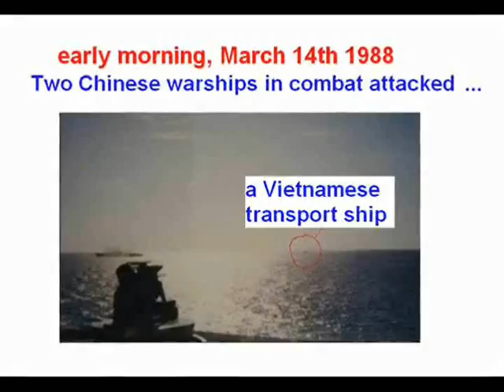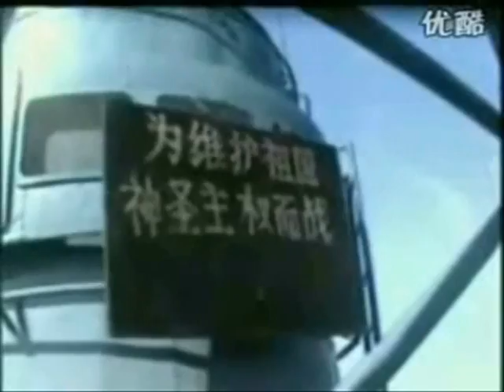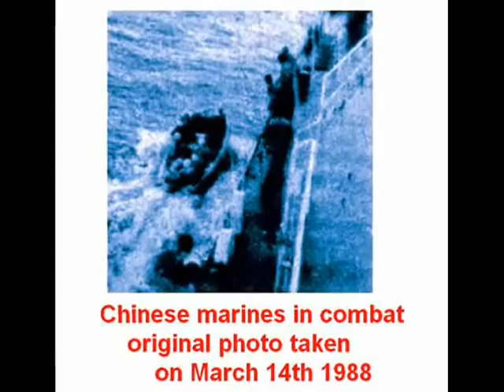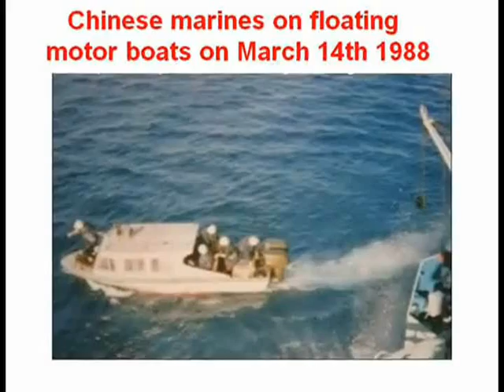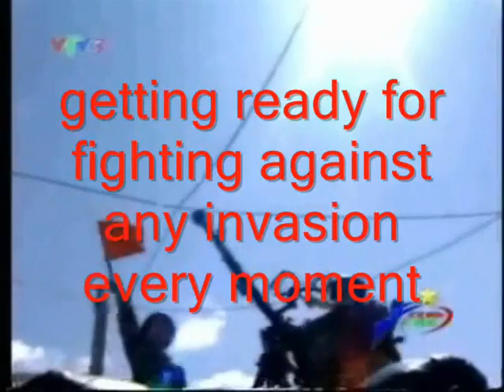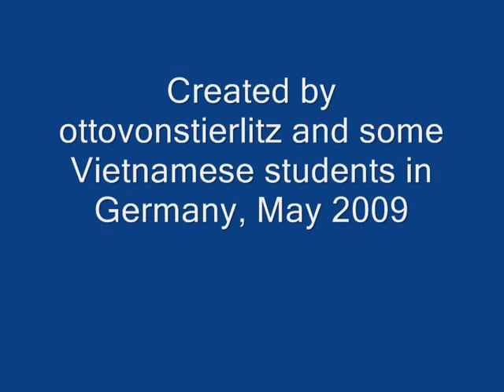China´s massacre in Spratly islands [real footage 1988]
Created by ottovonstierlitz (Wehrmacht) in Germany, May 2009

On the occasion of celebrating the Chinese Navy 60th anniversary, a short video that was recorded by the Chinese navy in 1988 has been publicized by her state medien. It shows the actions of the Chinese navy in combat as the so called "self-defense" and conceals the reality of a massacre :

64 Vietnamese sailors were killed by 37mm anti-craft guns from Chinese warships in a few seconds.

Evidences of China's Crime: The Spratly Islands Massacre

1/
With proven historical evidences and an uninterrupted possession, Vietnam has been exercising her sovereignty over the Spratly Islands in the East Vietnam Sea, which is also known as the " South China Sea". However, with continuing ambition for hegemony to control natural resources as well as sea transportation routes, China has brutally and inhumanely attacked Viet Nam, seriously violating Vietnams sovereignty and international laws. This real footage, which was taken by the China Navy during the invasion of the Spratly Islands on March 14th 1988, is an irrefutable proof of China Navys crime. Using overwhelming armed forces, the China Navy killed 64 under-equipped Vietnamese sailors, destroyed and prevented unarmed Vietnamese vessels from saving the injured. The movie has raised a question of criminal charges against the Chinese government, once led by Deng Xiao Ping, for the course of justice. In fact, this defending battle lasted for a few hours at three reefs nearby the island called Sin Cowe, one of the largest islands in the Spratly islands. The Spratly islands locate at a distance of over 1000 km far from the undermost Chinese coast at Hainan island and rightly belong to Vietnam for historical reasons.

2/
In the early months of 1988, the Chinese Navy had landed troops on five reefs and atolls of the Spratly Islands. Three of them lie quite near the large islands that Vietnam owns. The Vietnamese Navy then ferried supplies and equipment to six other reefs and atolls. They successfully gained control of them and prevented the Chinese navy from extending their occupied zone into the other islands. In early March, the High Commander of Vietnamese navy decided to defend other three reefs because they were part of the Spratly Islands and forming an open chain of reefs around the Sin Cowe island that were in control of Vietnam. On March 13th, in the late evening, three Vietnamese transport ships arrived in time at those reefs and set up the flags to represent Vietnams sovereignty over them. However, some hours after the Vietnamese transport ships had reached the target, four large Chinese warships got close to the Vietnamese and switched on the warning loudspeaker. Despite threat from Chinese warships, the Vietnamese transport ships patiently kept anchoring beside the reefs. They were not powerful enough to confront with the Chinese navy and did not want to escalate the conflict.  The Chinese were ordered to take an oath before they floated motor-boats with many heavy-armed marines in carrying out the conspiracy to provoke the Vietnamese to break out a war. The Chinese, especially soldiers, are taught that the ocean area of Spratly islands with more than two hundred islands, reefs and atolls belongs to China.

The strain continued until the next morning, when the Chinese mobilized more battle ships, and also more floated motor-boats. They caused more provocations for the battle to break out. By 06:00 am, they suddenly sent 3 aluminium boats that carried about 40 armed marines and rapidly rushed towards the reefs. They landed troops in front of Vietnamese sailor crews and tried to lower the Vietnamese flags that had been already planted into the reef-platform since last evening. Standing on the reefs where the water level covered half of their bodies, the Vietnamese sailors set up commanding positions along the edge of the reefs to lay the defending lines and try to prevent the enemy from advancing forward. They were threatened by the Chinese to retreat from the reefs. This intrusion caused strong reaction from the Vietnamese defenders to hold their flag. They determined to hold on to the reef and keep their flag flying at any cost. Unable to force the Vietnamese to leave the reef, the Chinese marines had to get back to their battle ships. And finally
Just because the Vietnamese navy had refused to withdraw from the reef, the Chinese used battleships for firing with 37-mm anti-aircraft guns directly at the unarmed and light armed Vietnamese sailors on the reefs who were not able to attack them from their defending positions.